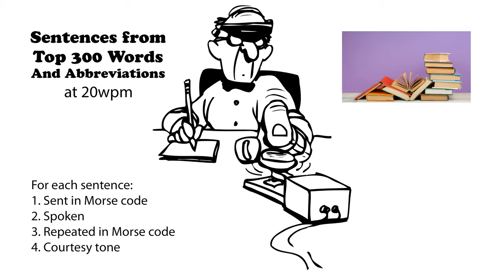Sentences from Top 300 Words and Abbreviations 20wpm